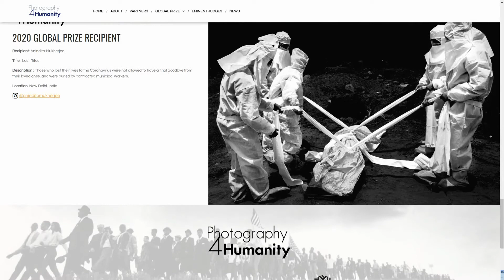Фотография для человечества / Photography 4 Humanity Global Prize Competition / Deadline: 2021.08.15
- специальные фото-тренинги и проектная фотография

фотоконкурс: Фотография для человечества / Photography 4 Humanity Global Prize Competition / Deadline: 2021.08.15

международный фотоконкурс «Фотография для человечества». Дедлайн 15 августа 2021 года.

Организатор: фонд David Clark Cause при поддержке ООН

Принимаются фотографии на тему прав человека, иллюстрирующие смелость, отчаяние, надежду, несправедливость, ненависть, сострадание, поражения и победы в этой области.

Все фотографии должны быть сделаны в период с 1 сентября 2020 г. по 15 августа 2021 г.

Технические требования: JPG, JPEG, размер 5–20 МБ, RGB или sRGB.

Участник может представить на конкурс до пяти фотографий.

Заявки принимаются на сайте конкурса.

Призы:

Победитель получит денежный приз в размере 5000 долларов. Фотографии финалистов будут выставлены в галерее Генеральной Ассамблеи ООН в Нью-Йорке.